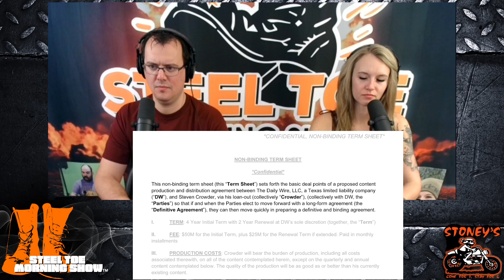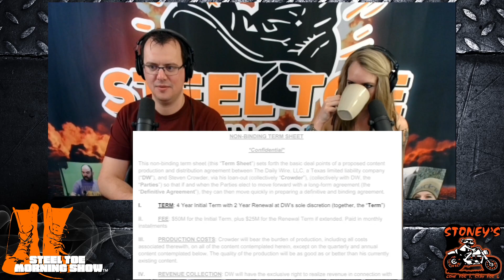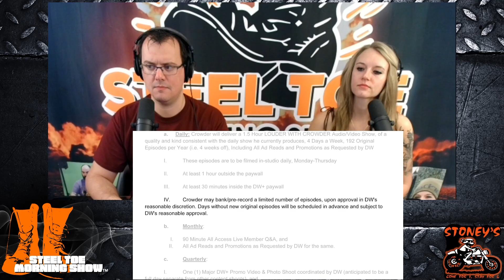Daily Wire Makes Steven Crowder Look Like a Blubbering Baby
The Daily Wire has no problem outing themselves as the people who made the initial offer toward Crowder that he lambasted during his latest video. The Daily Wire also confirms what we knew, those of us who weren't brainwashed by Crowder's stupidity, that they offered him a bunch of money up front and wanted ownership of the content. He didn't counter offer, and instead pouted on the internet. Daily Wire is operating at a higher level than Crowder. The big baby grifter is at it again. Buy a mug!